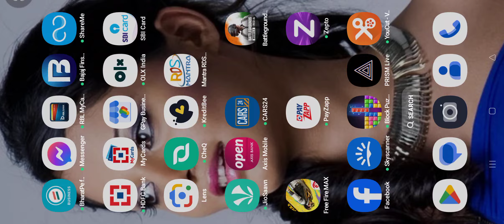bgmi#horse ride#pubg#🔥😁🔥🔥🔥🔥🔥💥💥 ske#top#10 ske bro traveller #🔥🔥🔥